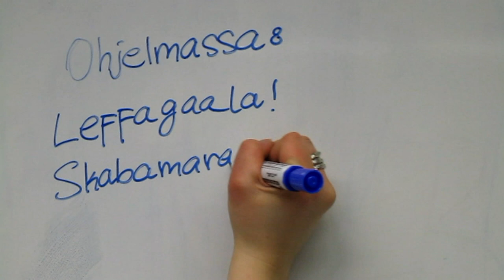Nähhäänkö perjantaina?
Tee oma lyhytelokuva aiheella "Elämä ilman päihteitä", paras elokuva palkitaan Putaan nuorisotalo Nuorkalla perjantaina 22.3. Osallistua voi kuka tahansa yli 13-vuotias. Tuu sieki!!

Tekijät: Hanna Tervola & Jenni Korhonen, nuoriso- ja vapaa-ajanohjaaja opiskelijat, Peräpohjolan Opisto.